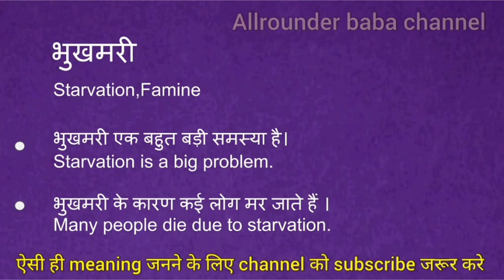भुखमरी को इंग्लिश में क्या कहते हैं | bhukhmari ko english mein kya kahate hain l hindi meaning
bhukhmari meaning in english
bhukhmari का मतलब क्या होता है
Hindi to English
Word meaning